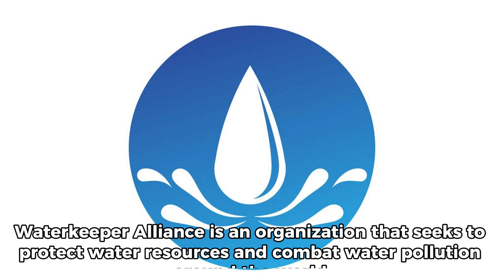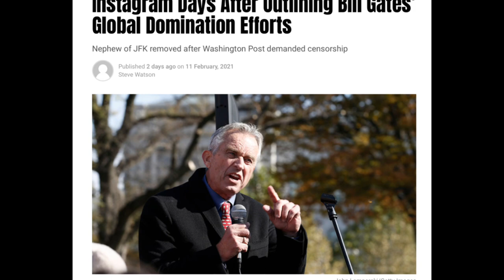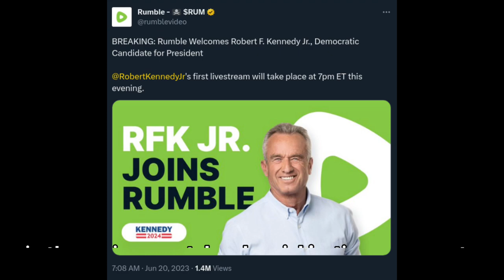RFK JR — Last Honest Man for President? Censorship, Weird Facts, First Amendment: Kennedy Biography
Robert F. Kennedy Jr. (born January 17, 1954) is an American environmental lawyer, author, and activist, known for his dedication to environmental issues, social justice, and human rights. He is the third child of Senator Robert F. Kennedy and nephew of President John F. Kennedy. RFK Jr.'s life and career have been marked by his commitment to carrying on his family's legacy of public service and advocating for a better world.

Born in Washington, D.C., Kennedy grew up in a prominent political family that was tragically affected by assassinations. His father's assassination in 1968 and the earlier assassination of his uncle profoundly influenced his worldview and sense of duty. Despite these hardships, Kennedy managed to graduate from Harvard University and the University of Virginia School of Law, where he developed a strong foundation in law and public policy.

Kennedy's activism was ignited by his concern for environmental issues. He founded the Waterkeeper Alliance in 1999, an organization that seeks to protect water resources and combat water pollution around the world. This initiative showcased his ability to combine his legal expertise with his passion for environmental protection. He has been an ardent critic of corporations and government policies that endanger the environment, often using legal means to hold them accountable.

Throughout his career, Kennedy has authored several books, articles, and essays on topics ranging from the environment to social justice. His book "Crimes Against Nature" (2004) criticized the Bush administration's environmental policies, while "Thimerosal: Let the Science Speak" (2015) examined the controversy surrounding vaccines and autism. His work has been both praised for its insight and criticized for its controversial stances.

In addition to his environmental activism, Kennedy has been an advocate for social justice and human rights. He has spoken out against racial inequality, poverty, and the criminal justice system's biases. His commitment to these issues stems from his family's tradition of promoting civil rights and equality.

However, RFK Jr.'s career has not been without controversy. His views on some medicines and chemicals have drawn significant criticism by parts of the scientific community and mainstream media. Despite the scientific and media consensus that sometimes oppose his views, Kennedy's stance stays firm and strong, though this has repeatedly led to concerns about the impact on public health and censorship and how to get accurate information for either side’s argument.

Despite the controversies, Robert F. Kennedy Jr. remains a prominent figure in the environmental and social justice movements. His dedication to these causes reflects a deep-seated belief in the importance of creating a more just and sustainable world. Through his activism, legal work, and writing, he has sought to honor his family's legacy while forging his own path as a passionate advocate for change.

RFK Jr., First Amendment, and Social Media Censorship

Robert F. Kennedy Jr.'s activism, the First Amendment, and social media censorship converge in a complex debate. RFK Jr., known for environmental and social justice advocacy, is a central figure in discussions about free speech amidst digital platforms' rising influence. This essay explores their relationship, addressing the balance between preserving free speech and countering misinformation.

RFK Jr.'s advocacy aligns with First Amendment ideals of open discourse and public conversation. Initiatives like founding the Waterkeeper Alliance and challenging norms reflect his commitment to societal improvement.

However, the digital era brings challenges. Social media platforms, while enabling diverse voices, also amplify conflicting viewpoints. RFK Jr.'s views on medical safety sparked controversy, highlighting the dispute between free expression and public health concerns.

Platforms employ content moderation, sparking debates about censorship versus free speech. RFK Jr.'s experiences raise questions about labeling content and its implications for democratic principles.

Considering RFK Jr.'s encounters with social media underscores the evolving nature of discourse. Striking a balance between preserving the First Amendment and responsible online discussions is essential.

RFK Jr.'s activism, the First Amendment, and social media censorship intersect where free expression meets platform responsibilities. His dedication aligns with open dialogue values. The digital era challenges this balance, necessitating careful consideration of evolving communication dynamics and democratic principles.